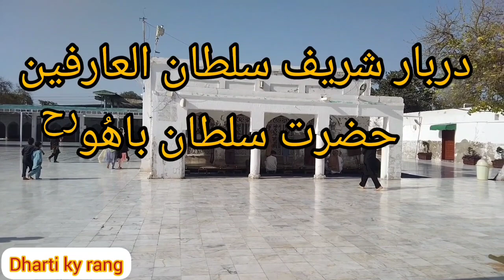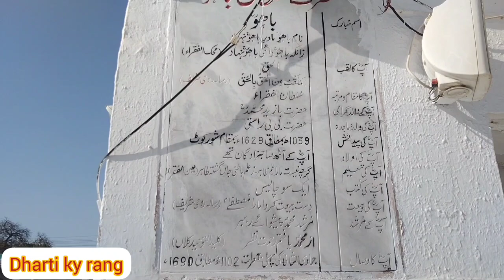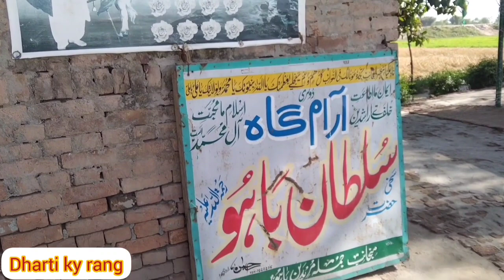Darbar Hazrat Sultan Bahu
Informational video about Darbar Hazrat Sultan Bahu. His old grave and other information about Darbar is in this video. His Darbar is located near Garh Maharaja, a town in Tehsil Ahmedpur Sial of Jhang District